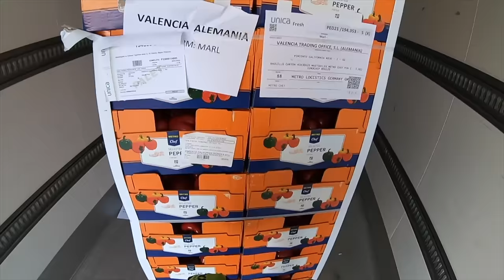POV unloading truck myself in Großmarkt Dortmund Germany 🇩🇪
today I am unloading myself
usually I bring the pallet to the doors of the trailer and
another person unloads me
but today I do both